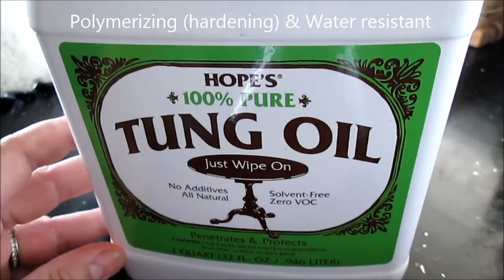Homemade Tung Oil Wax Finish Do's and Don'ts | sunnysideupstairs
I made a tung oil and candelilla wax finish (4:1) inspired by Darbin Orvar and recycled a salsa jar and a chocolate tin I sanitized to store it.

I used trial and error to figure out how I liked to make the wax finish best, and basically found that I should:
1.  Heat an inch or two of water on low heat
2.  Measure and place wax and oil in a heat resistant glass jar
3.  Stir to evenly heat and melt the wax mixture
4.  Stirring while cooling was not a necessary step for this application.  The resulting wax finish is a salve consistency.
5.  Store in sanitized glass jars or tins.

Tung oil is an excellent polymerizing finish that when used undiluted is food safe.  It impregnates the wood and hardens to repel water.  It is also used on stone surfaces, although it takes time to fully cure.

Candelilla wax is a vegan alternative to beeswax, and an environmentally friendlier alternative to carnauba wax.  While it is harder than beeswax, it is softer than carnauba wax.  Although tung oil creates a water resistant surface on wood on its own, the use of wax is thought to make the application of tung oil easier, as the wax hardens quickly, while the tung oil cures in the wood.